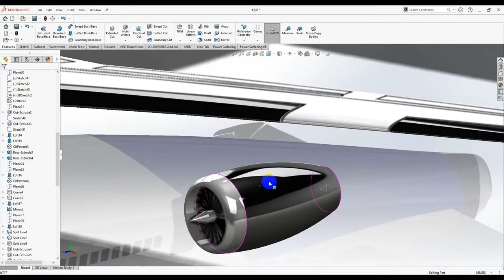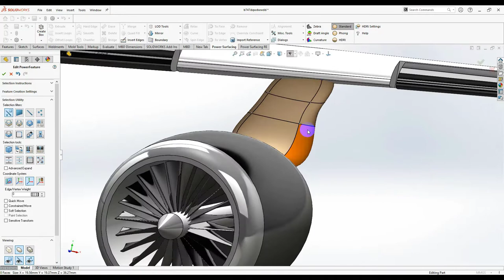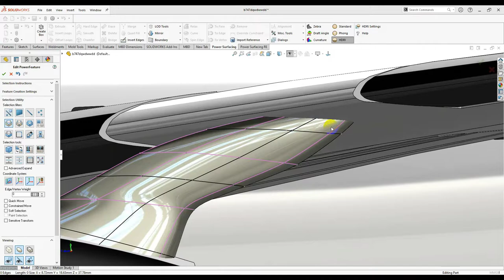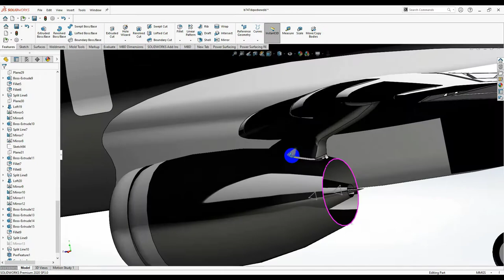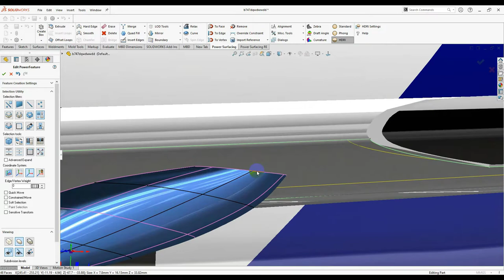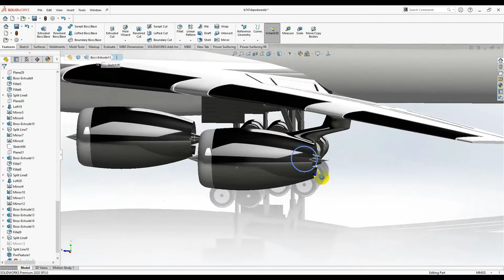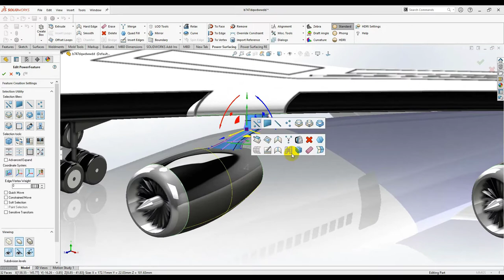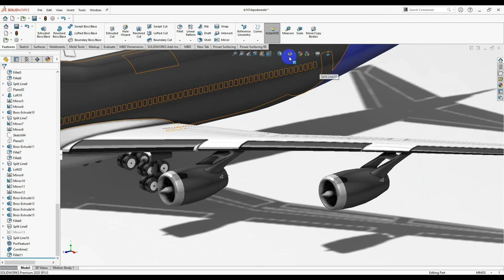Airplane Wing Turbine Engine - Solidworks Tutorial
Download a FREE 30-Day trial of the Power Surfacing RE add-in for SOLIDWORKS® today